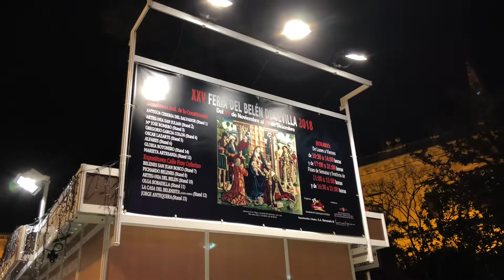Christmas market in Saville Spain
Christmas market in Saville Spain, fantastic crypts for sale.